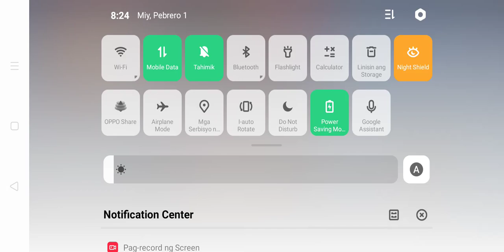Moscov Ng Pinas